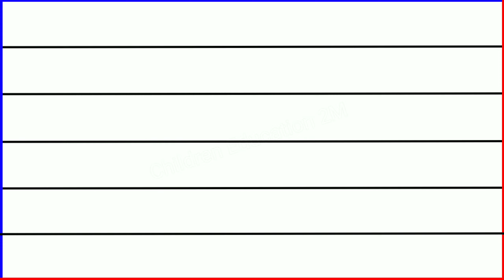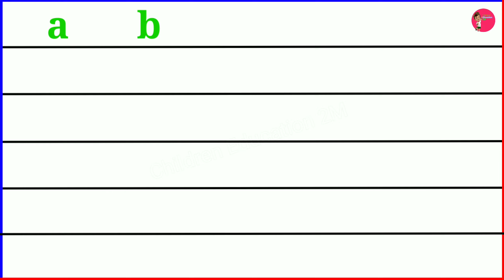Abcd, Abcd Phonic Song, एबीसीडी, हिंदीवर्णमाला,A for Apple B for Ball,kidssong Rhymes abcd a to z.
Hello freinds WELCOME🙏🙏❤❤ in my YouTube channel CHILDREN EDUCATION 2M.

Song, hindi song, cartoon, hindi, rhymes, nursery rhymes, children rhymes, kids songs, kids, school, hindi poem, हिंदी, kids video, children songs, hindi rhymes, poems,